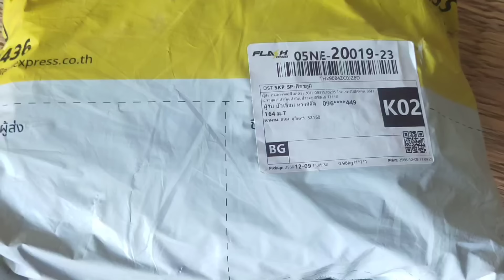ยังหมานพอได้จ้ากบไงกบหมอบ11 ธันวาคม ค.ศ. 2023